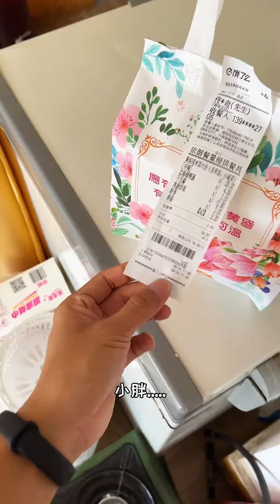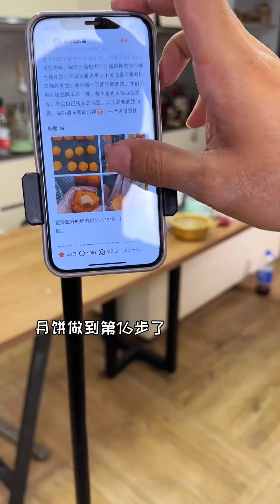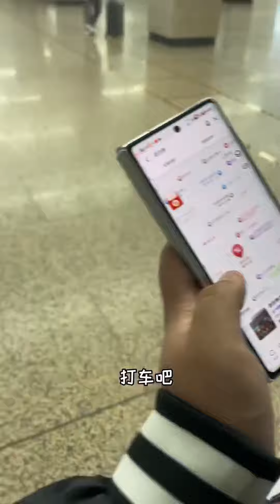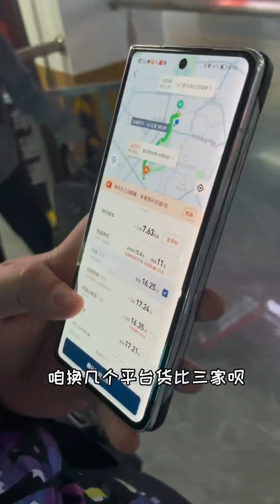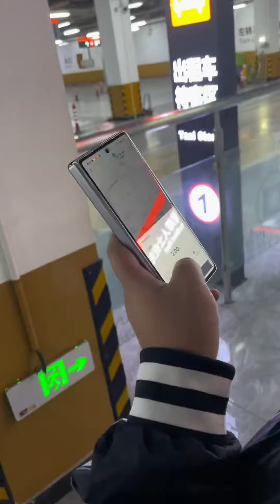Q彈軟糯的雪媚娘包裹著口感豐富的奶黃流心，我宣布流心月餅就是最好吃的！茍宋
做美食我是認真的，“沒有創作瓶頸，只有生命瓶頸”✨✨
I'm serious about food. "There's no creative bottleneck, there's only a life bottleneck."💕💕